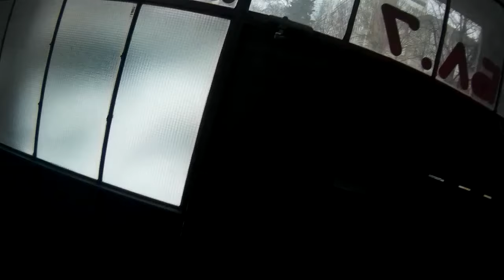Бургас - Burgas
14:03 хаха :) много лед :)
16:20 :-)